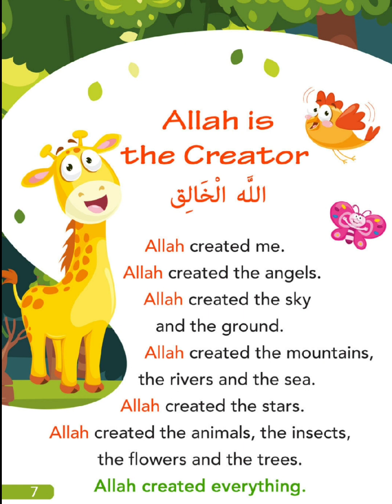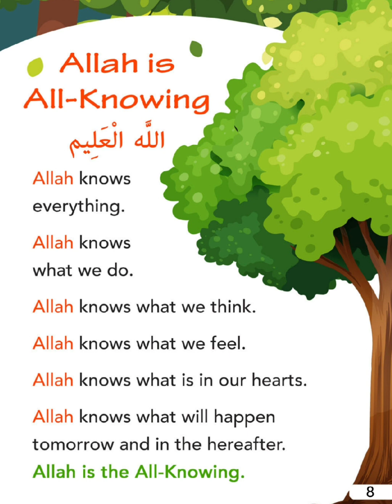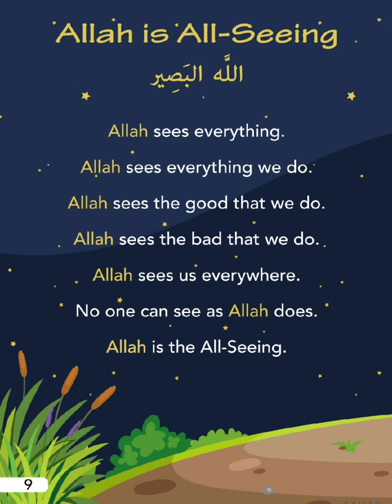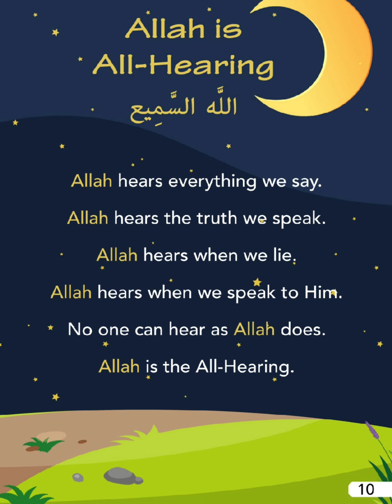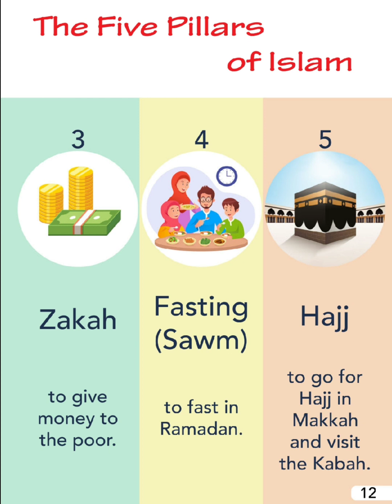Islamic studies / I am a Muslim الجزء الثاني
تيْسيرًا على معلمي الدراسات الإسلامية للأعاجم، من غير المتخصصينَ في اللغة الإنجليزية... أُسَجّلُ لكم أنا - مهند سعيد - هذا الكتاب ( Islamic studies / I am a Muslim ) في سلسلة متتابعة.

جمع وترتيب : دينا عصام
راجيًا الله سبحانه وتعالى أن يكون علما ينتفعُ به.

لدعم المحتوى ماديا من خلال (فودافون كاش): 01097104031

لخدمات التعليق الصوتي باللغة العربية الفصحى واللغة الإنجليزية برجاء التواصل على هذا الرقم(واتساب أو تيلجرام)